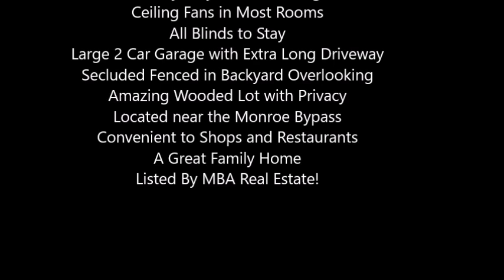924 Marshville Olive Branch Rd Marshville NC 28103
Listed By MBA Real Estate!